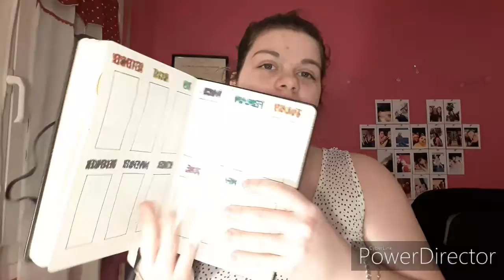Fin de l'année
Bonjour tout le monde aujourd'hui on se retrouve pour une nouvelle vidéo Youtube il s'agit d'une video sur mon bullet journal j'espère que ça vous plaira je vous fais de très gros bisous à bientôt ☆

Voici le lien de mes compte

Supprimez les commentaires haineux automatiquement sur YouTube et Twitter grâce à l'application Bodyguard !